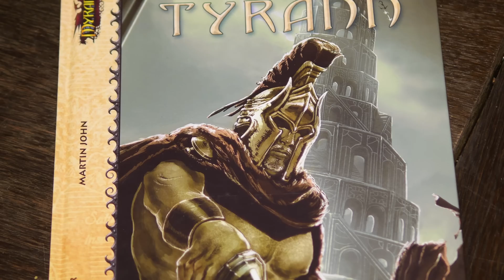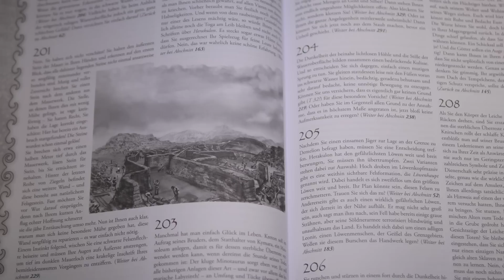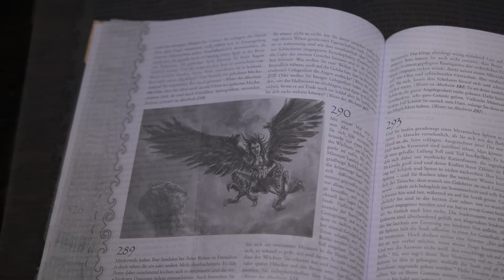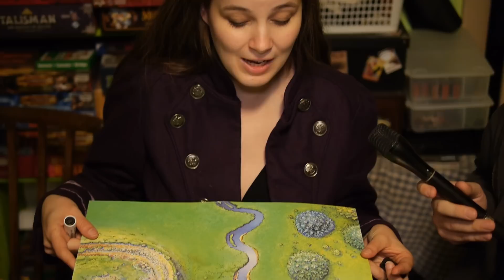Late Nerd Show 77: DSA Myranor: Der letzte Tyrann und Gamerboard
Wir haben uns für den Winter in die gemütliche Bude zurückgezogen. Dort besprechen Mháire und Steff das neue Soloabenteuer für Myranor: Der Letzte Tyrann und ein Tool für den Spieltisch: Das Gamerboard.